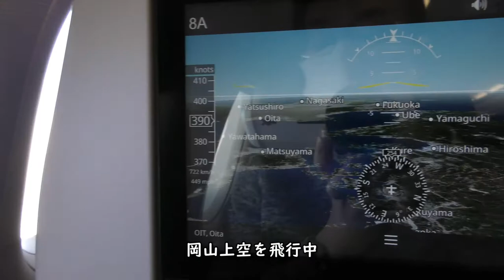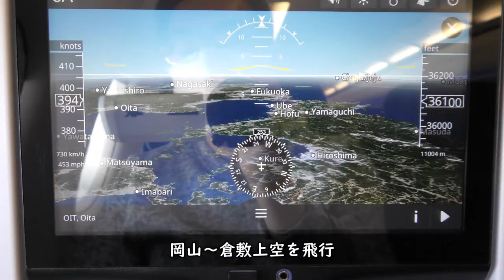【岡山上空／シートモニタ】ANA797羽田空港→大分空港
2021年3月14日撮影、ANA797便羽田空港→大分空港A320-200(JA218A)の前方左側座席より撮影した岡山上空／シートモニタ映像です。

【撮影機材】
Panasonic 4K VZX990M 64GB HC-VZX990M-W
4K ビデオカメラ VZX992M

Everyday Update!